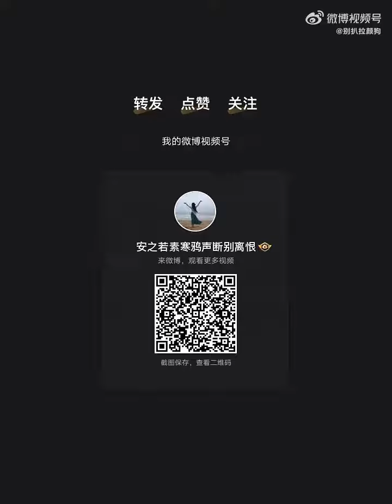之前 小宝 老师 就有爆料 姆赞姨 遭退货事实